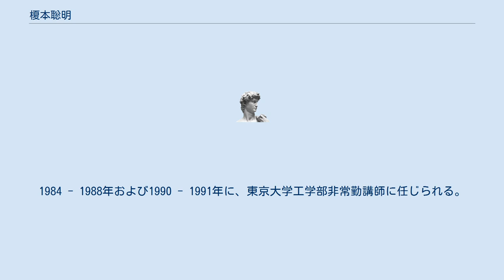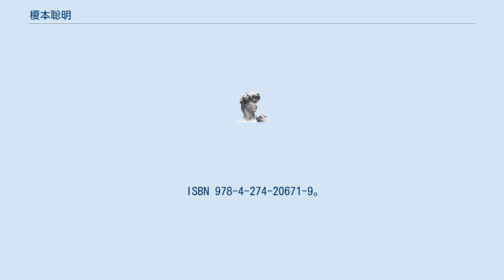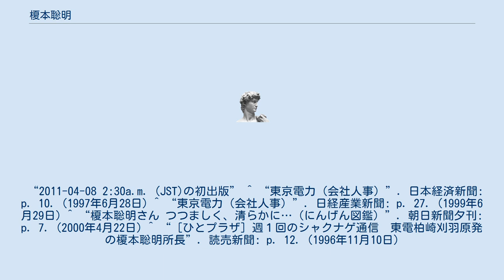榎本聡明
榎本 聡明（えのもと としあき、1939年7月7日 - ）は日本の原子力技術者。
東京電力副社長原子力本部長などを歴任、現顧問。
工学博士である。
 大阪府出身。
1965年、東京大学工学部原子力工学科（現：システム量子工学科）を卒業後、東京電力に入社。
入社後、原子炉の設計、原子力発電の企画業務および安全設計の業務に従事するとともに、原子力発電に関する広報業務にも関わる。
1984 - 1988年および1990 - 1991年に、東京大学工学部非常勤講師に任じられる。
 2004年には社団法人海外電力調査会会長に就任し、少なくとも2009年2月までは現職であった（現在は退任している） 福島第一原子力発電所には、1970年の1号機の試運転の時を含め4回勤務した。
 副社長・原子力本部長であった2002年の時に東京電力原発トラブル隠し事件の責任を取り、当該職を辞した。
副社長在任期間はわずか3か月だった。
この不祥事が切っ掛けで東京電力の原子力部門（いわゆる原子力村）の実力者が相次いで失脚し、武藤栄が台頭することになる。
 無類のシャクナゲ愛好家で有名。
40平米の庭に50株近くの品種を揃えており、愛好家が遠方から訪れるほどである。
しかし妻からは「物干し竿が置けない」と不評。
 柏崎刈羽原子力発電所に異動になった際もシャクナゲの世話をさせるため、妻を残して単身赴任したほど。
 ^ a b 「住民投票結果が問いかけるもの この人に聞く 東京電力常務取締役・原子力本部長 榎本聡明氏」『原子力eye』第9巻第47号、2001年9月、 pp.3-5。
 ^ a b 榎本聡明『わかりやすい原子力発電の基礎知識』オーム社、1996年3月30日、第1版（日本語）。
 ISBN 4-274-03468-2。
2011年4月24日閲覧。
「冒頭の「はじめに」、および、奥付の「著者略歴」の記載」 ^ a b c 榎本聡明『原子力発電がよくわかる本』オーム社、2009年3月30日、第1版（日本語）。
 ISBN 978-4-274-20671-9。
2011年5月10日閲覧。
「冒頭の「はじめに」、および、奥付の「著者略歴」の記載」 ^ 社団法人海外電力調査会 (2010年8月1日). “社団法人　海外電力調査会　役員名簿 (PDF)”. ディスクロージャー資料. 社団法人海外電力調査会. 2011年5月10日閲覧。
 “現職か否かの確認” ^ a b c 山田大輔 (2011年4月8日). “福島第１原発：「燃料棒除去の着手まで１０年」東電顧問”. 毎日新聞. 2011年4月24日閲覧。
 “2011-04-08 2:30a.m. (JST)の初出版” ^ “東京電力（会社人事）”. 日本経済新聞: p. 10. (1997年6月28日) ^ “東京電力（会社人事）”. 日経産業新聞: p. 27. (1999年6月29日) ^ “榎本聡明さん つつましく、清らかに…（にんげん図鑑）”. 朝日新聞夕刊: p. 7. (2000年4月22日) ^ “［ひとプラザ］週１回のシャクナゲ通信　東電柏崎刈羽原発の榎本聡明所長”. 読売新聞: p. 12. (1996年11月10日)